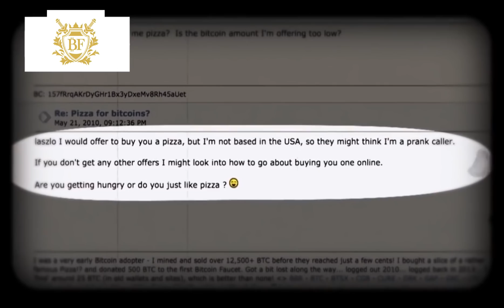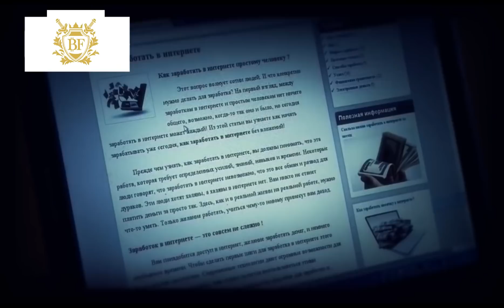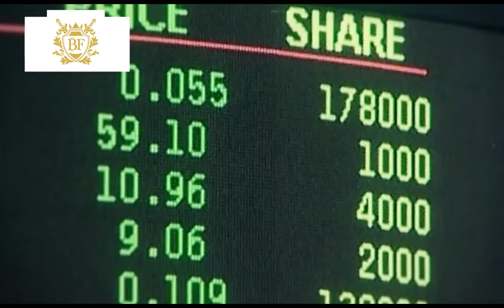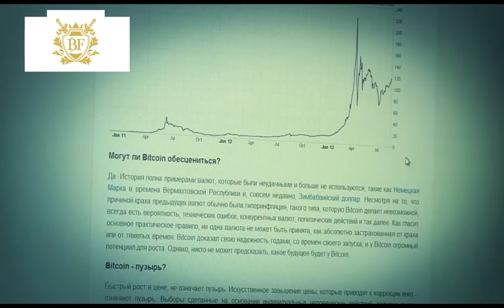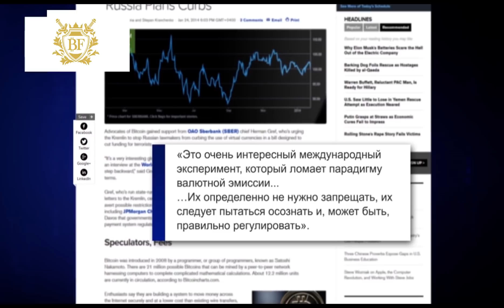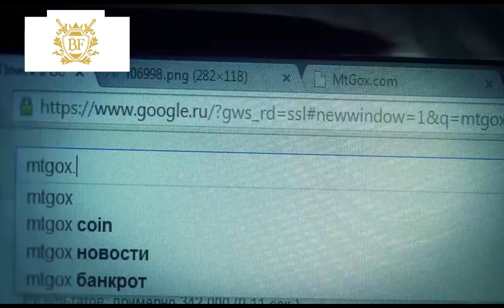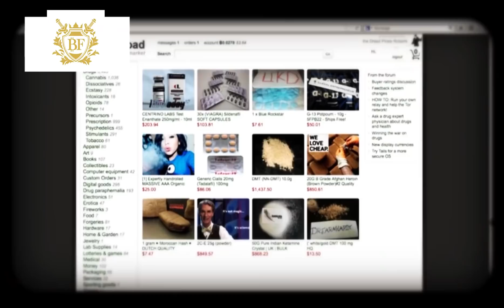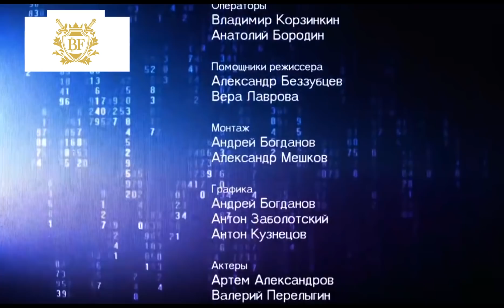⚙ Что такое деньги 💰 на самом деле | Документальный фильм о Биткоине "Bitcoin"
Blockchain Fund - один из крупнейших криптовалютных инвестиционных фондов Европы. Основное направление - инвестиции в блокчейн-проекты и криптовалюты для физических лиц.

✅ Почему нам доверяют тысячи инвесторов в России, СНГ и Европе?

☑ В команде фонда работают аналитики и профессиональные трейдеры с опытом более 15 лет, которые эффективно подбирают стратегии торговли и не поддаются на спекуляции рынка.

☑ Фонд минимизирует любые риски из-за резких рыночных колебаний благодаря диверсификации инвестиционной корзины.

☑ Падение курса одной криптовалюты всегда компенсируется ростом остальных, и вы обязательно получаете прибыль.

☑ Наличие резервного фонда.

☑ Полная анонимность.

☑ Подробная отчетность и прозрачность фонда.

☑ Система защиты кошельков выдержала самые сложные проверки и ни разу не была взломана хакерами.

☑ Процедура инвестирования понятна даже для начинающих инвесторов.

☑Вложенные средства можно выводить в любой момент.

⚠ Не теряйте драгоценное время. Доверьте увеличение вашего капитала надежному инвестиционному фонду Blockchain Fund.

Пишите комментарии!
Ну и конечно ставьте палец вверх!